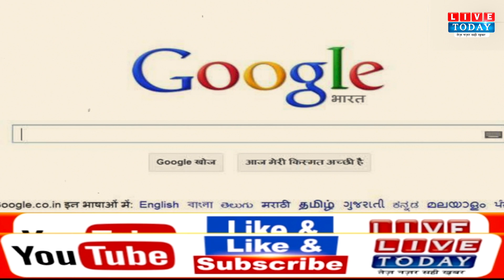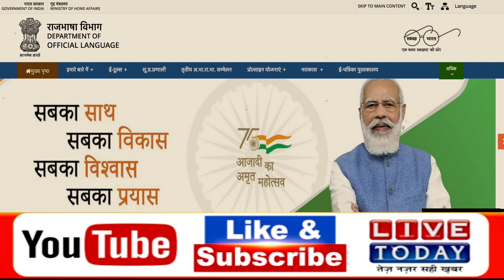गूगल को सुधारनी पड़ी हिन्दी… दुनिया में हमारी भाषा का कितना रुतबा बढ़ा, ये हैं 7 सबूत